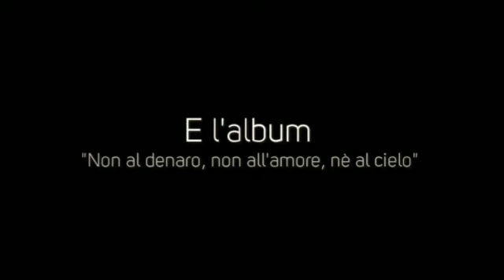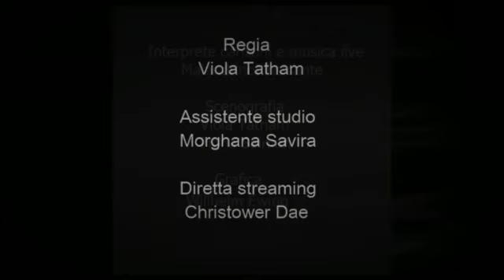Trailer: "La Collina" @ L'Arme d'Amour 18/02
L'Arme d'Amour e MalandrinoMusicante
Presentano "La Collina"
Rappresentazione poetico-musicale da "Antologia di Spoon River"
di E. Lee Masters e l'Album "Non al denaro, non all'amore, nè al cielo"
di Fabrizio De Andrè

 CIAO FABER!

 Nel giorno del compleanno dell'indimenticabile Fabrizio De Andrè, vogliamo rendergli omaggio con questa rappresentazione, che ricorda il suo modo speciale di fare vera "poesia in musica", trasmettendo messaggi attraverso la sua coinvolgente canzone d'autore. Ascoltando le poesie dell'"Antologia di Spoon River" di E. Lee Masters e brani dell'Album "Non al denaro, non all'amore, né al cielo", metteremo a confronto due epoche diverse, differenti linguaggi e forme metriche, chiedendoci cosa abbia aggiunto o tolto De Andrè ai versi originali; ma soprattutto usciremo - come affermò lo stesso cantautore - "dall'atmosfera della morte per tentare un'indagine sulla natura umana, attraverso personaggi che esistono nella nostra realtà, anche se sono i personaggi di Masters.

P.S. Nell'invitarvi ad indossare abiti a tema, sul luogo troverete boxes con outfit free.

E "La Collina" ha coinvolto anche l'ispirazione di alcuni artisti di Second Life, che hanno voluto dedicare un loro scatto all'Antologia di Spoon River.

L'inaugurazione dell'Esposizione avverrà il 19 Febbraio alle 22.30 e le opere resteranno in mostra fino al 3 Marzo. Vi aspettiamo!

L'Arme d'Amour MalandrinoMusicante e Pyramid Cafè

INTERPRETI TESTI:
Andromeda Slade
Daco Monday
Fiona Saiman
Lora Lowenstark
Trisha Abbot
Viola Tatham
Willhelm Ewing

INTERPRETE CANZONI E MUSICA LIVE:
MalandrinoMusicante

REGIA:
Viola Tatham

ASSISTENTE STUDIO:
Morghana Savira

SCENOGRAFIA:
Fiona Saiman
Viola Tatham

GRAFICA
Willhelm Ewing

DIRETTA STREAMING:
Christower Dae

DIREZIONE ARTISTICA: Tanalois Art - Aloisio Congrejo e Tani Thor

Promotion by Pyramid Café TV

Music promo: "Moonlight" by Stefano Mocini - Jamendo.com

L'Arme d'Amour  Pyramid Café Tanalois Art e Malandrino Musicante
aderiscono a "2Lei - Contro la violenza sulle Donne"